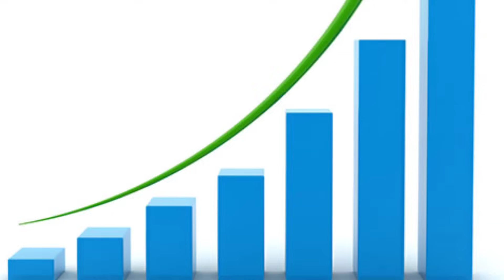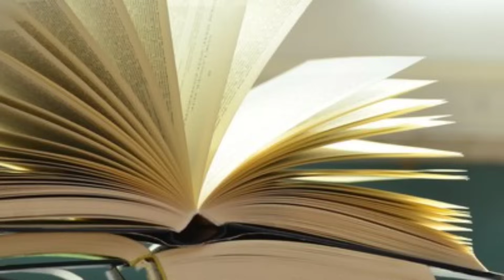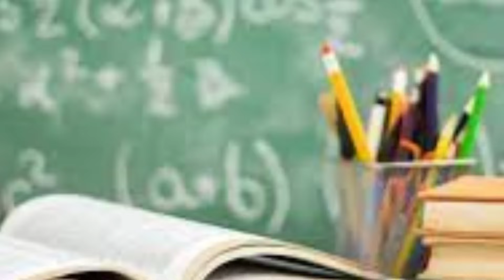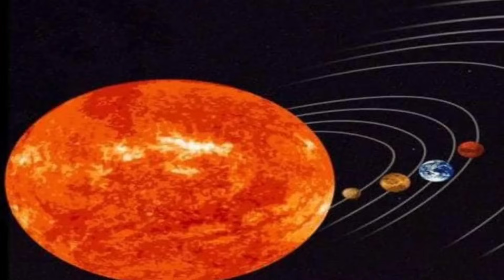அடுத்த 7 நாள் கண்ட காலம் ! துலாம் ராசிக்கு 4 ஆபத்து பார்த்து உஷார் இது நடக்கும் !westar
weekly rasi palan,
vaara rasi palan,
 வார ராசிபலன்,
indha vara rasi palan,
weekly horoscope,
இந்த வார ராசிபலன், vara rasipalan,
weekly rasi palan in tamil, weekly horoscope tamil,
vara rasi palan 2023 in tamil, indha vaara rasi palangal, vaara rasi palan in tamil, vara rasi palan tamil, indhavaara rasi palan,
vara rasi palan 2023 in tamil, indha vara rasi palan,
vara rasi palan,
weekly rasi palan,
 mesha rasi weekly tamil,
 rishaba rasi this week tamil, mithuna rasi weekly tamil, simma rasi weekly palan, kanni rasi weekly palan,
 thula rasi weekly tamil, viruchigam rasi weekly horoscope,
dhanusu rasi weekly rasi palan,
 makara rasi weekly tamil, kumbha rasi weekly rasi palan,
meena rasi weekly rasi palan, weekly rasi palan tamil,
vara rasi palan tamil, vara rasi palan vendhar tv,
 rasi palan,
rasi palan tamil, weekly rasi palan in tamil shelvi,
weekly rasi palan shelvi,
 weekly rasi palan tamil, வார ராசி பலன், வார ராசி பலன்கள்,
 வார ராசி பலன் ஷெல்வீ, வார ராசிபலன் ஷெல்வி,
vara rasi palan september, prakash narasimhan astrologer,
intha vara rasi palan,
 shelvi vara rasi palan